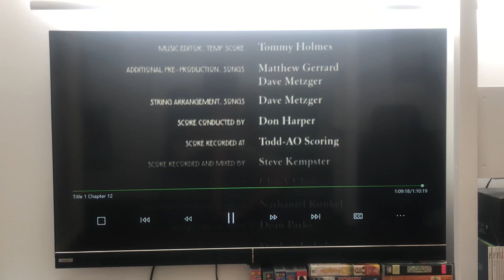Closing to Brother Bear 2 2006 DVD